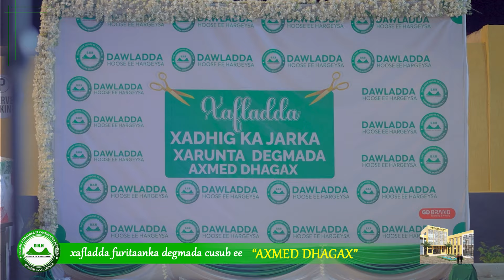Dawladda Hoose ee Hargeysa oo xadhiga ka jartay dhisme ay ku baxday lacag dhan 572,000$.